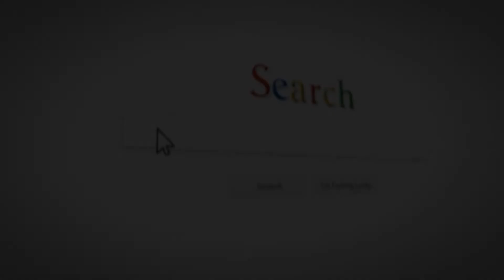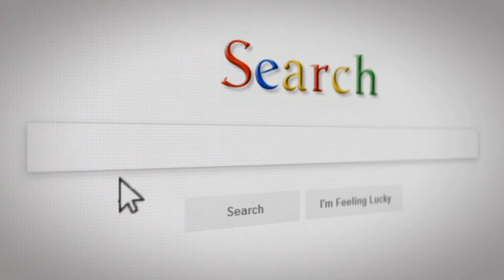Entrenamiento auditivo: reconocer los Intervalos Armónicos Compuestos Menores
Curso de entrenamiento auditivo: reconocer los Intervalos Armónicos Compuestos Menores. Escucharás 10 audios, en cada audio hay un intervalo armónico que se repite cuatro veces, dos veces en un registro alto y dos veces en un registro más bajo. Debes intentar reconocer de qué tipo de intervalo armónico se trata antes de ver la respuesta en la pantalla. Puedes parar el video entre un intervalo y otro para tener más tiempo de pensar.

En este canal se publicarán videos nuevos cada semana, vas a encontrar videos de entrenamiento auditivo melódicos, armónicos y rítmicos además de cursos de teoría musical, armonía, orquestación, etc.

Si te gustan estos videos, no olvides poner "Me gusta" y compartirlos. 👍

¿Te gustaría ayudarme y apoyar este canal?